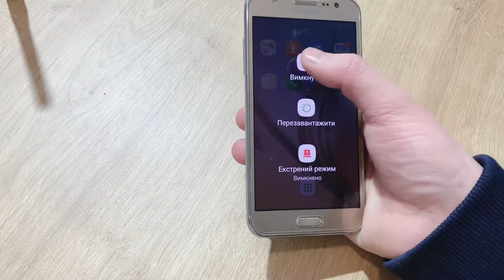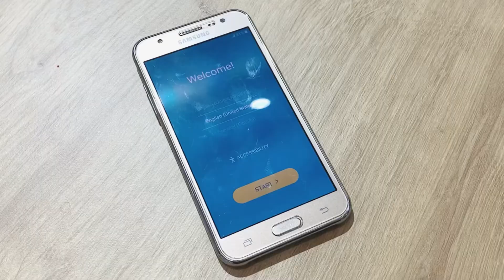HARD RESET Samsung Galaxy J5 J7 J4 J3 J2 J1 / Remove Password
How to Remove the PIN, Pattern, or Password Screen Lock Setting on Samsung Phones